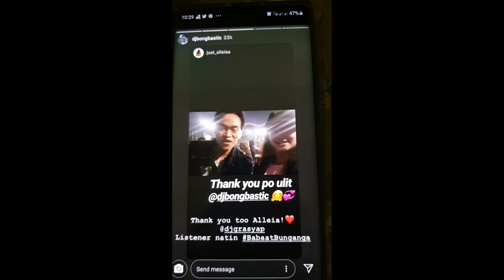CHRISTMAS IN BAGUIO 2019| WATCHING THE LANTERN PARADE AT G1 LODGE